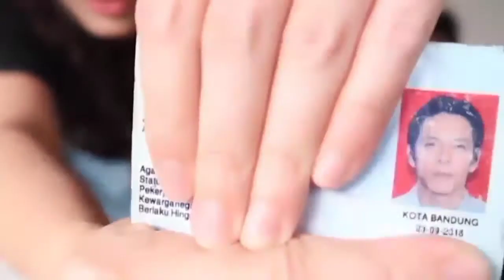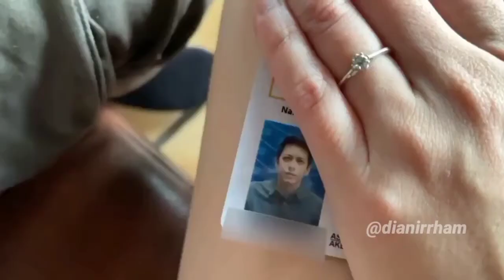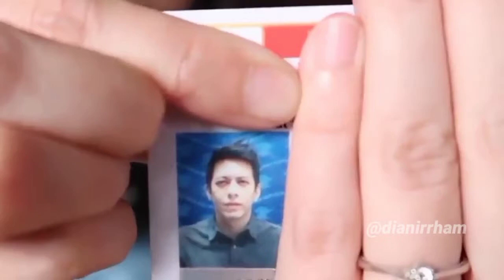Bongkar isi tas Ariel NOAH ternyata foto KTP Boriel ganteng MAXX!! Vlog Pijeh Laistiy